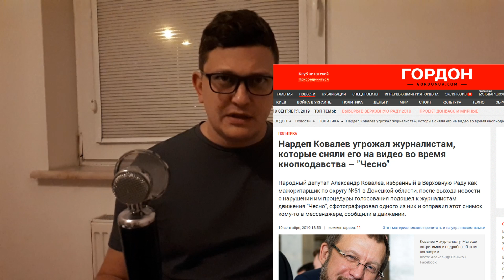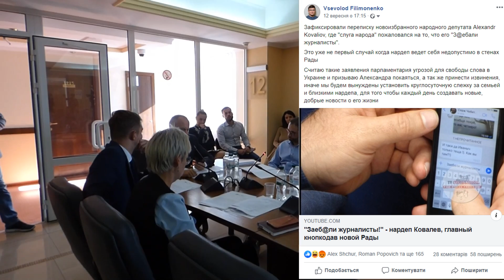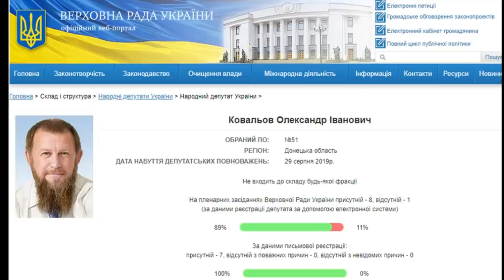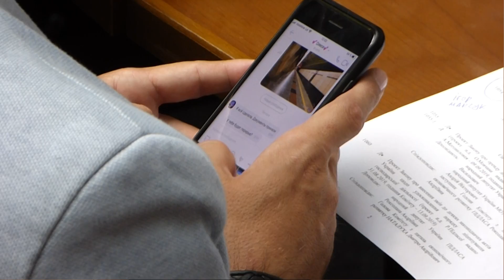"Слуга" и Шуфрич уже преследуют журналистов в Украине!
На заседании комитета по Свободе слова стало известно о том, что с подачи нардепа кнопкодава из Донецка Александра Ковалева глава комитета Нестор Шуфрич при поддержке депутатов Слуги народа инициировал уголовное преследование журналиста, блогера Всеволода Филимоненко

Помощь Голосу народа (ПриватБанк): 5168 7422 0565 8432